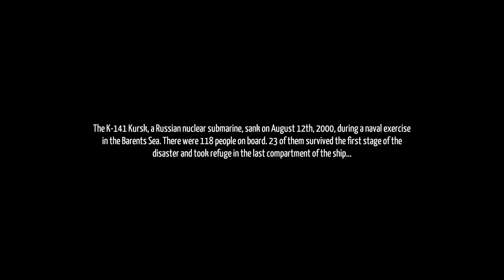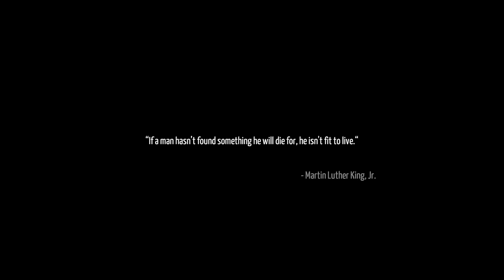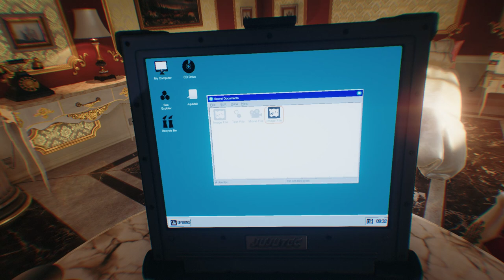Kursk Let's Play - Part #1 - Background - Kursk Gameplay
We're playing the simulation adventure game: Kursk. Set on one of Russia's biggest submarines, we have been tasked with undertaking some covert operations for the CIA.

KURSK is the first ever adventure and documentary video game inspired by real events. You assume the role of a spy who finds way on the Russian nuclear submarine K-141 Kursk. Your task is to collect secret information about the revolutionary Shkval supercavitating torpedoes. While trying to complete your mission, you become witness to the dramatic events which shook the world at that time.